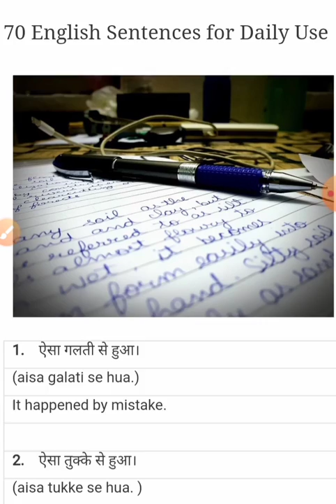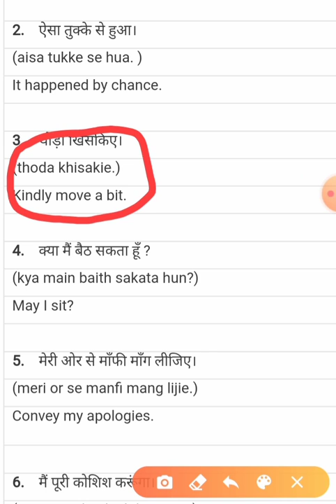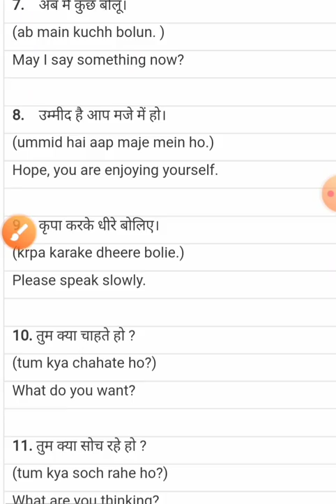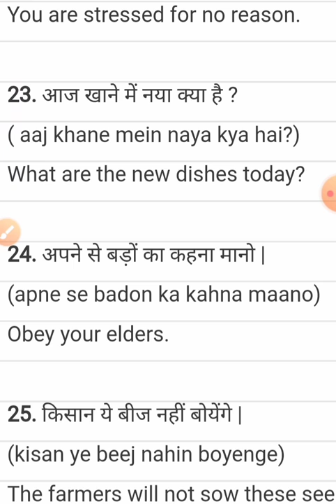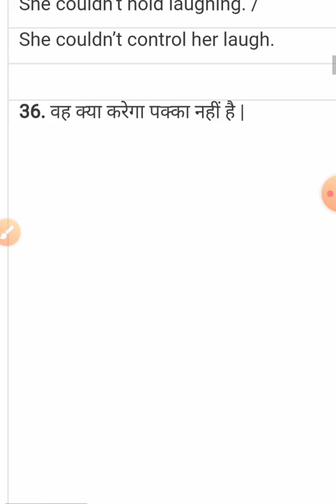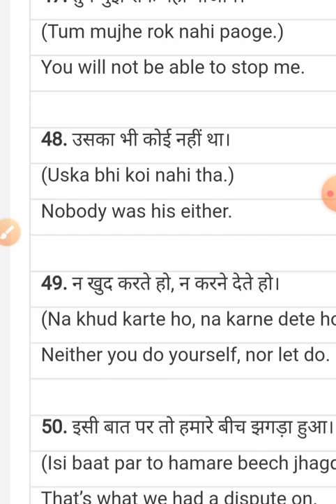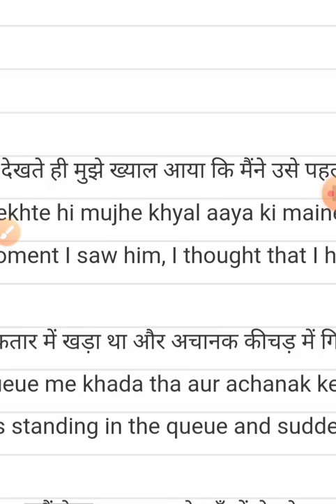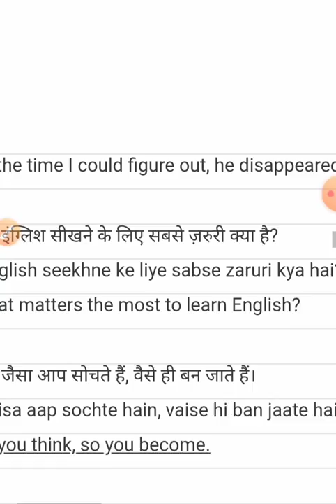70 most daily useful sentences.......Now improve your english .......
70 sentences
Daily useful sentence
Spoken english